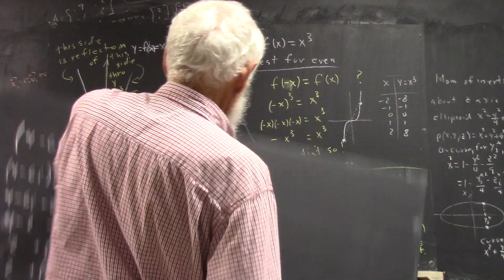dagMCR 3469 board pictures 181105